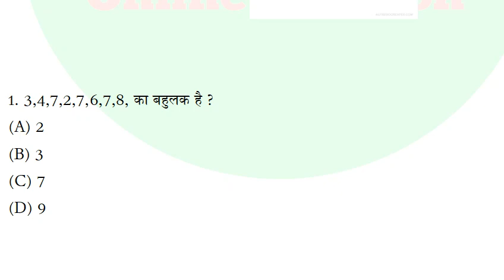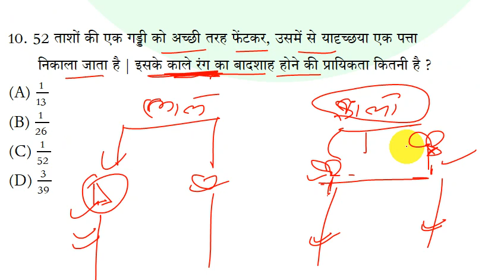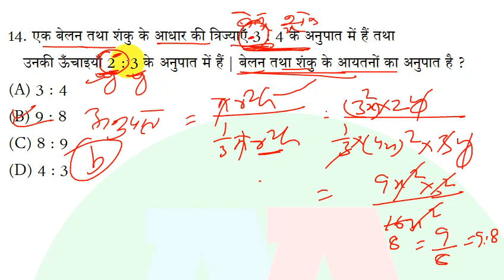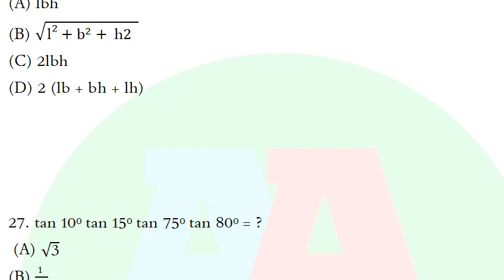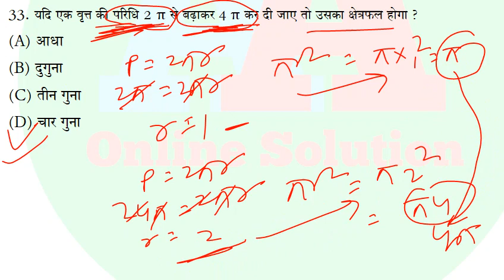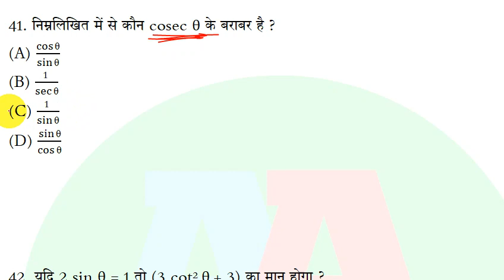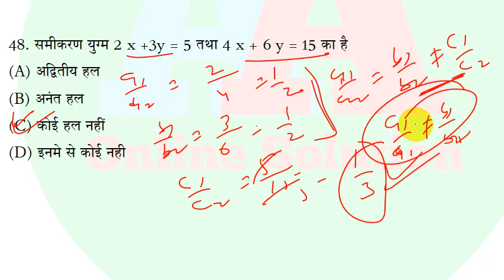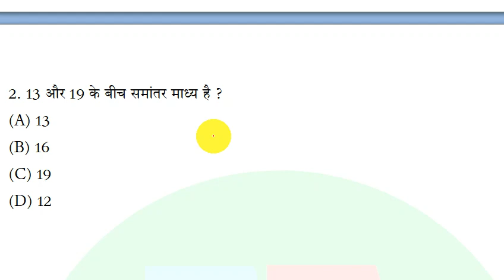Math precious year Question Bank 2020 1st shift Class 10th || 10th Question bank 2020 solution